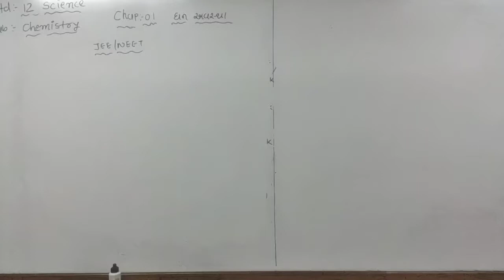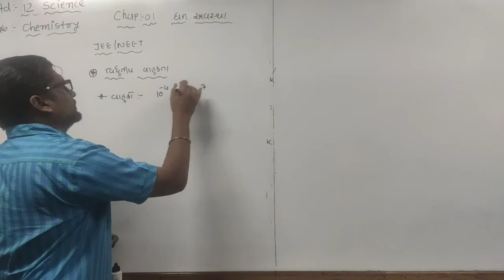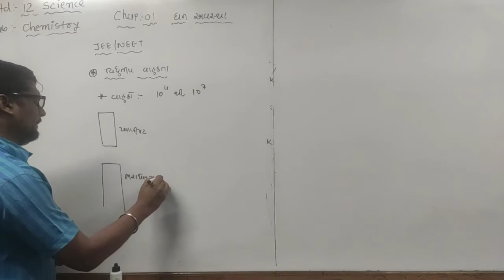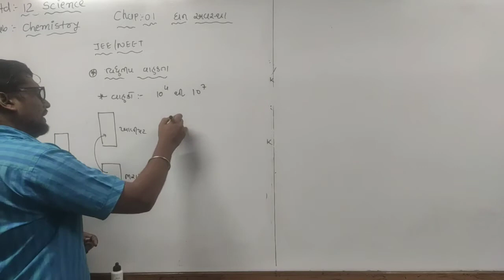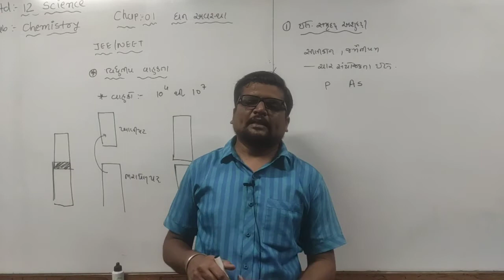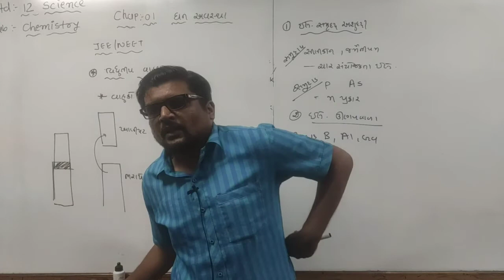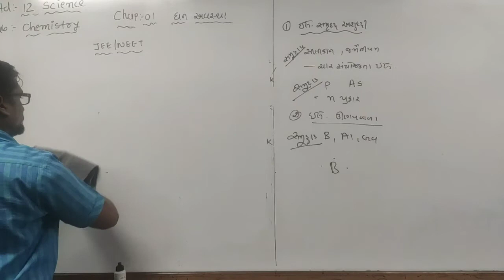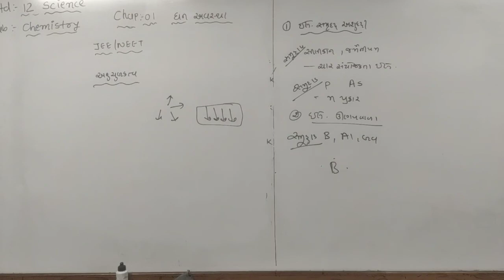12 Sci Chemistry ch-1 part -8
12 Sci Chemistry ch-1 part -8